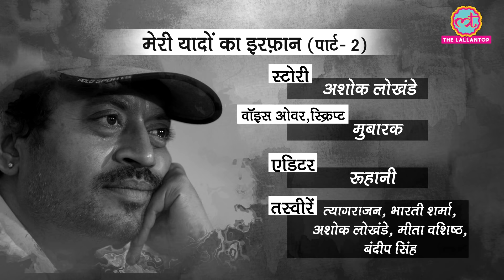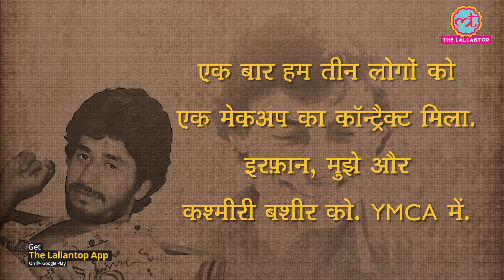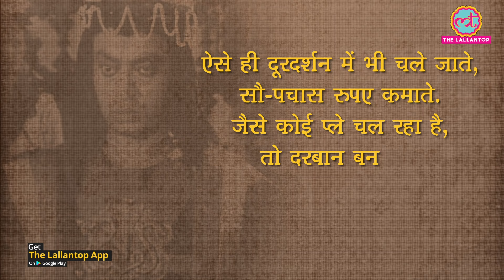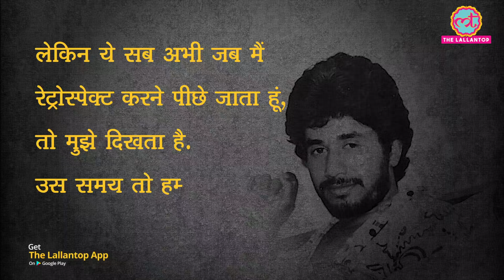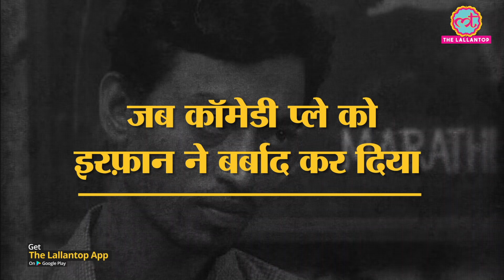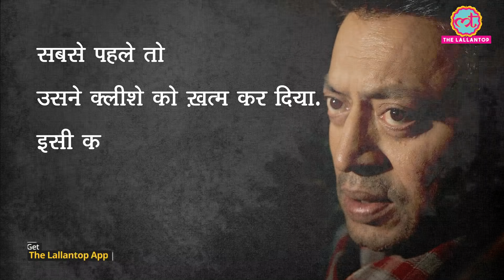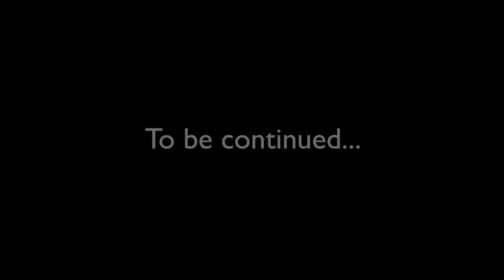Irrfan की असली कहानी: इरफ़ान के वो टीचर, जिन्होंने एक्टिंग में घुस जाना सिखाया |Biography ।Life Story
Irrfan's NSD Days Part 2: Actor Irrfan recently passed away. We all will remember him through his unforgettable work like the movies The Lunchbox, Piku, Hindi Medium, Haasil, Maqbool, Haider, Madari, Rog, and many more. The Lallantop had a detailed conversation with one of his old friend actor Ashok Lokhande. He remembered those old days when they were in NSD. Ashok Lokhande sharing memories about Irrfan's struggle, his dedication, his curious nature, and above all their bonding. This is the second part of the story.

Produced By: The Lallantop
Edited By: Roohani
Voice Over: Mubarak